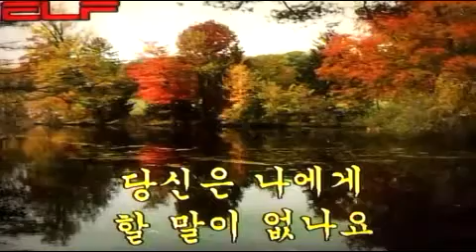😃정녕/전광용Alto Saxo🎷Coveredby#가요/조항조